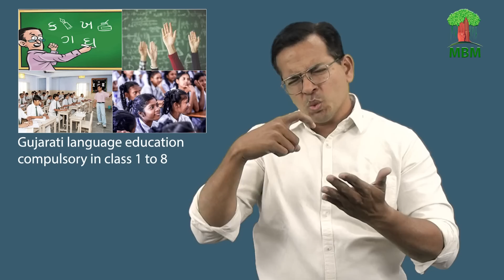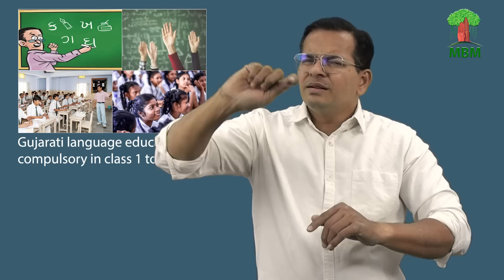Gujarati language education compulsory in class 1 to 8